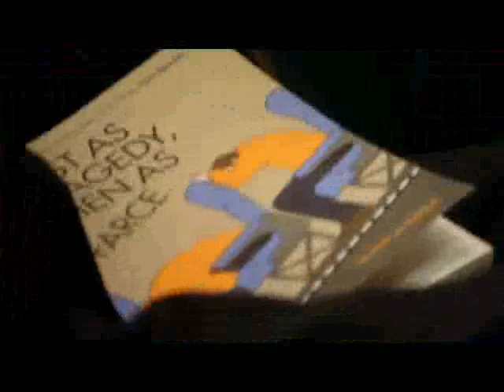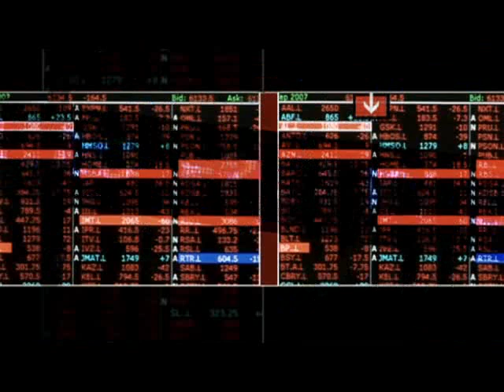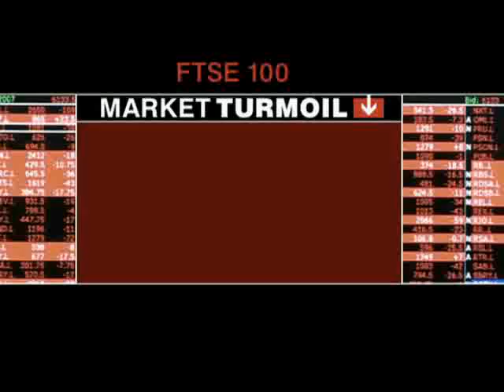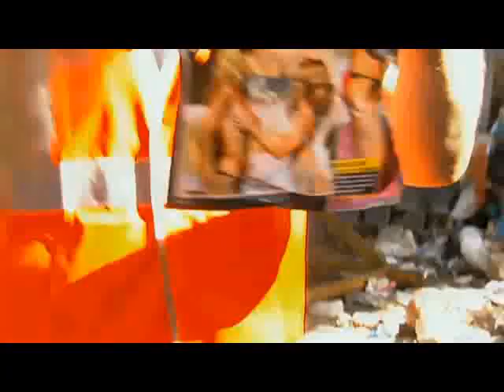SLAVOJ ZIZEK INTERVIEW ON THE CULTURE SHOW (2010)